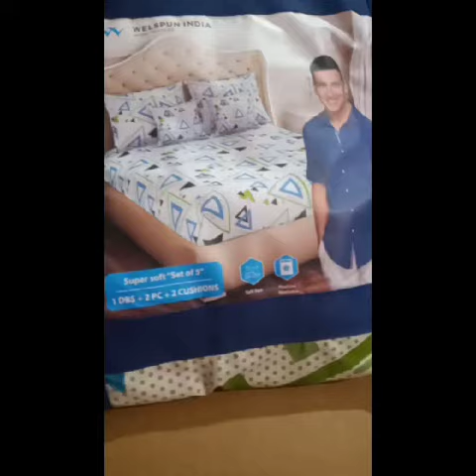खरेदीचे सातत्य ठेवून मोदिकेअर आझादी जॅकपॉट अचिव्हमेंट ₹2000 वेलस्पून सूपरसाॅफ्ट सेटआॅफ5 गिफ्ट मिळाले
खरेदीचे सातत्य कायम ठेवून मोदिकेअर आझादी जॅकपॉट अचिव्हमेंट₹2000 वेलस्पून सूपरसाॅफ्ट सेटआॅफ5 गिफ्ट मिळाले